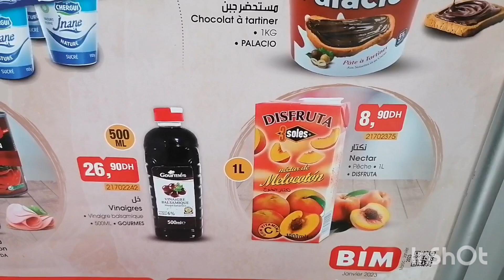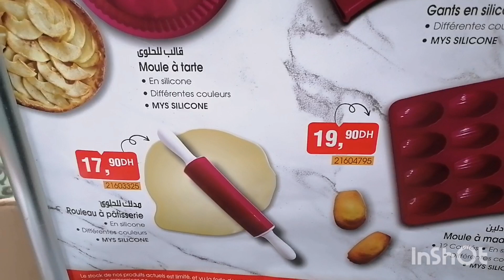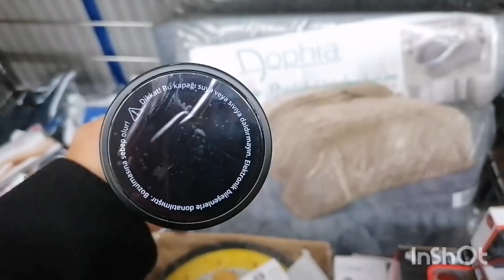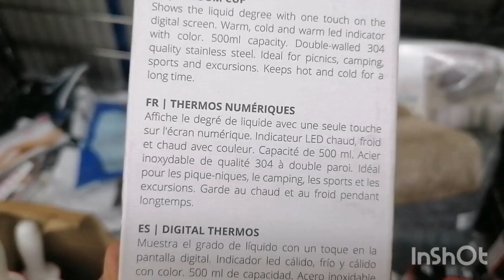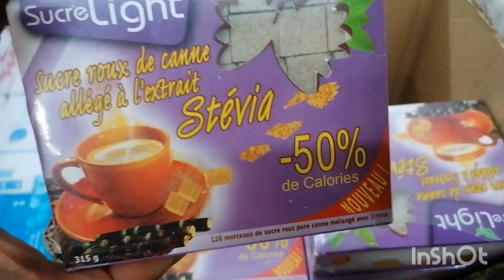هميزات بيم ليوم الثلاثاء 24 يناير🔥تخفيضات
لاتنسوا الإشتراك في القناة ليصلكم كل جديد فضلا وليس أمرا